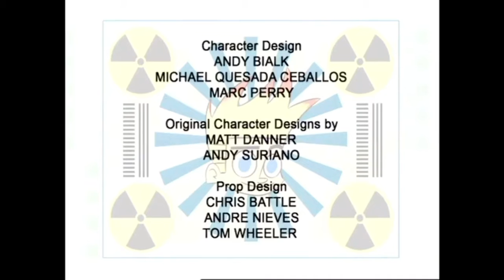Johnny Test Intro & Outro